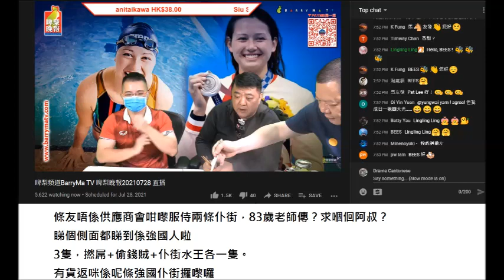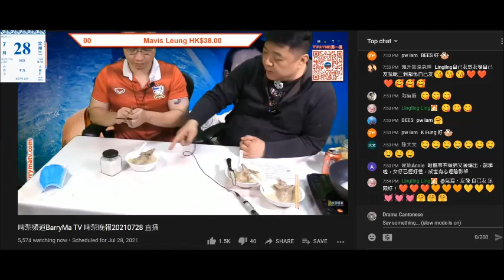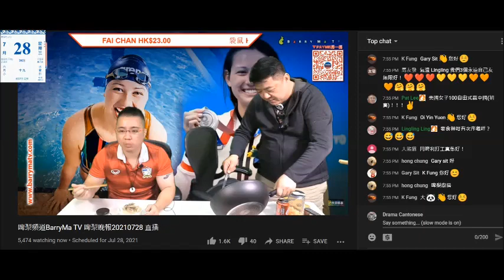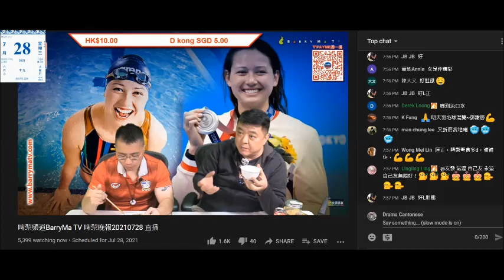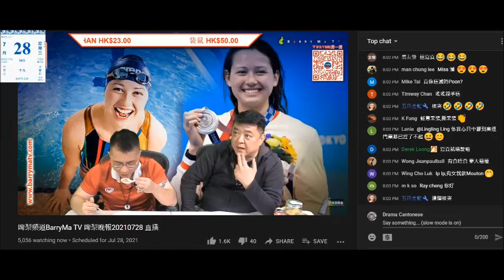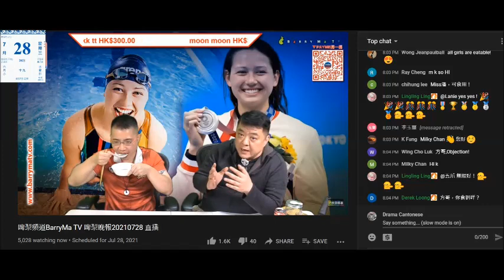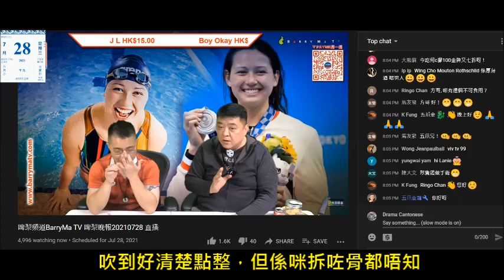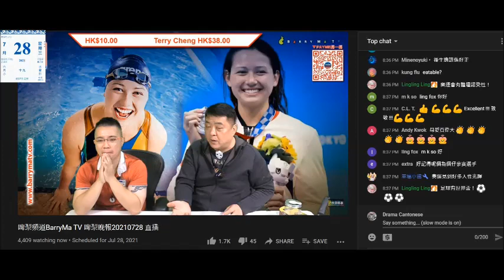2020728 啤梨晚報撚屌又推銷淘寶鴿吞翅，又吹要訂但又有現貨買，用膠袋包，要印個盒每個收廿蚊。打女人偷錢賊林正又顥露賤種乞兒格，餓狗搶屎到連搞個爐都企晒起身驚無得食